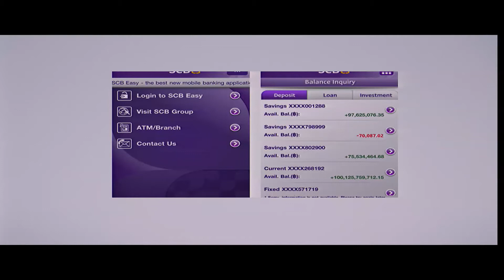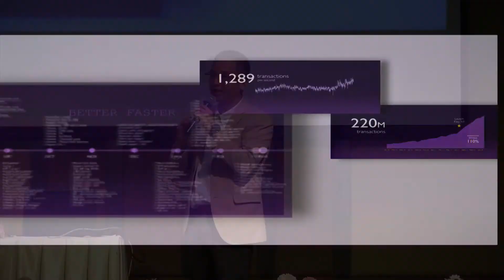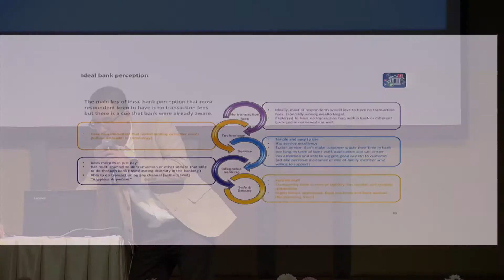the new normal EP.6 ดีขึ้น เร็วขี้น ง่ายขึ้น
การบรรยายพิเศษเรื่อง The New Normal เรื่องที่เคยแปลกแต่กำลังจะเป็นเรื่องปกติในโลกยุคปัจจุบัน ด้วยการขับเคลื่อนของ technology เราจะก้าวทันได้อย่างไร vdo นี้อาจเป็นคำตอบให้คุณ